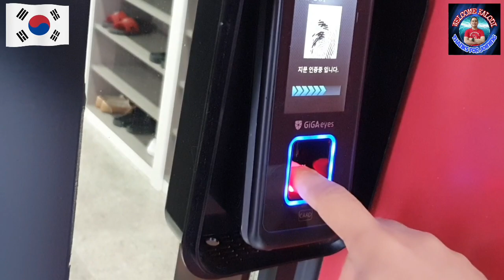Buhay OFW sa Korea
korea ofw work
south korea ofw
south korea ofw salary
korea visa for ofw
how to apply korean visa for ofw
how to get korean visa for ofw
can a filipino go to korea without visa
is korea visa free for philippines
korean of i love you
korean of i miss you
korean of i like you
korean of i love you too
korean of i love you so much
korean of i don't know
korea ofw salary
ofw south korea
how much does an ofw earn
how much is the salary of ofw in japan
what is the average salary in korea
how much is the salary of factory worker in korea
ofw to korea
ofw korean visa
how to apply work in korea through poea
ofw in korea vlog,
ofw in korea blog,
filipino ofw in korea,
ofw in south korea,
ofw in north korea,
ofw life in korea,
ofw salary in korea